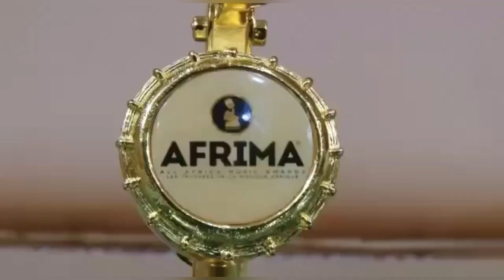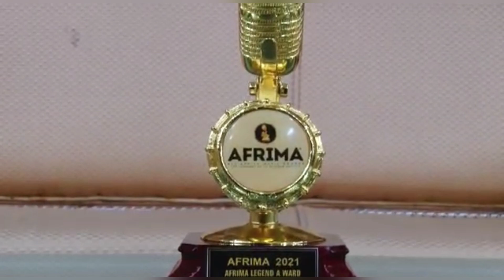Koffi Olomidé présente son trophée Afrimma à au Président Félix Tshisekedi